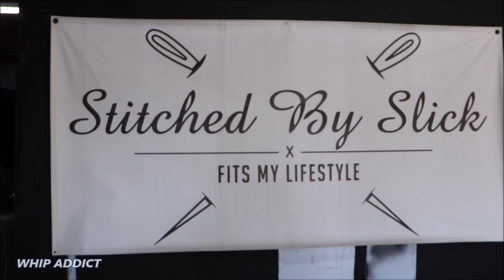WhipAddict: Stitched by Slick Shop Visit: Interiors, Short Beds, Sneek Peak!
Stopped by the homie @StitchedBySlick Shop in West Columbia South Carolina to see what he had going on and to see his Short Bed Chevy Truck he's working on to debut at CarolinaTakover3 Show on June 23rd! Plenty on work on display in this video and he tells us a little bit about his truck on 26" ECL Concave Forgiato Ventoso's! Even caught a customer leaving in a fully restored classic and a H3 Hummer on Corleone Forged 28s!